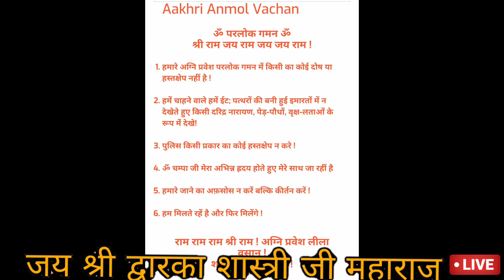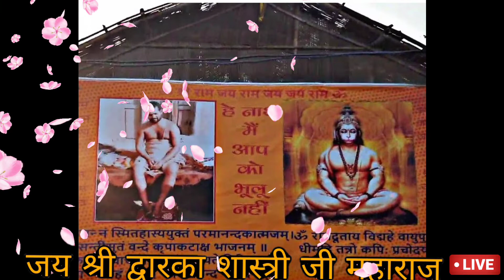tere naina de pyale vichu zra piti hae | dwarka shastri ji bhajans| Champa shastri ji live bhajans